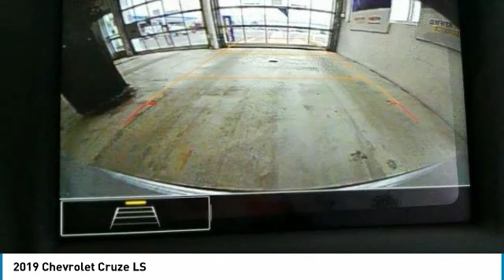2019 Chevrolet Cruze 2019 Chevrolet Cruze LS FOR SALE in State College, PA 205405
Stop in today for a test drive of this N 2019 Chevrolet Cruze

Stocker Chevrolet
701 Benner Pike

4 514 off MSRP!LS28/38 City/Highway MPG Price includes:  1 500 - General Motors Consumer Cash Program. Exp. 04/01/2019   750 - GM Down Payment Assistance Program. Exp. 04/01/2019